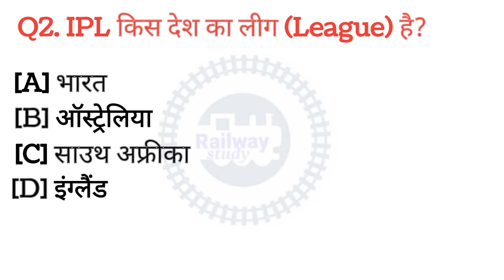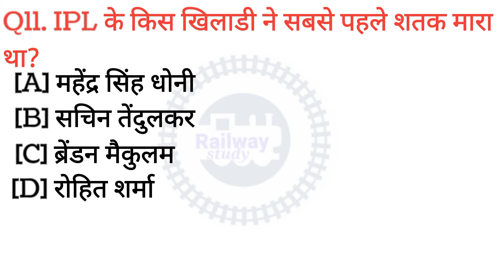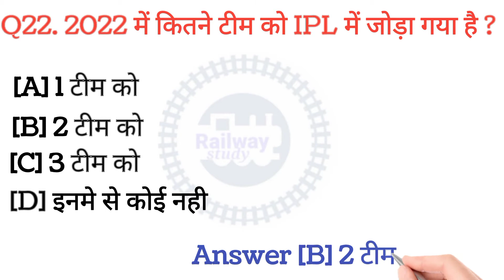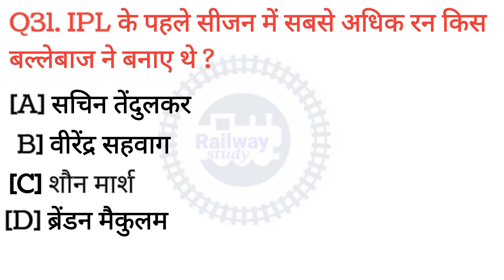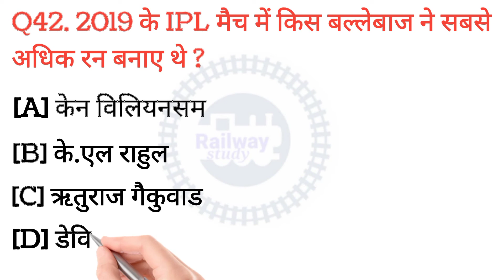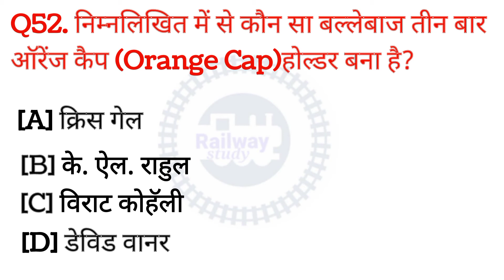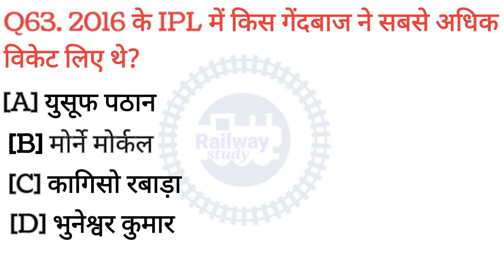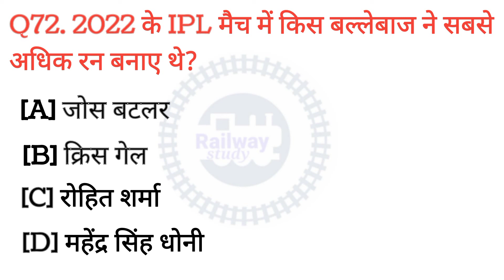IPL से संबन्धित महत्त्वपूर्ण Question l IPL Complete GK 2008 To 2022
IPL से संबन्धित महत्त्वपूर्ण Question l IPL Complete GK 2008 To 2022 ‎@Railway study